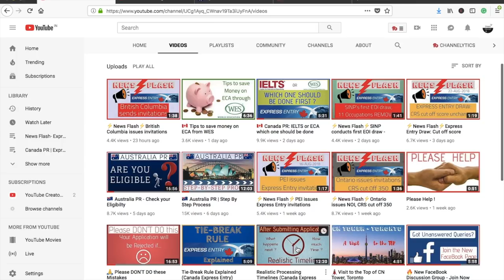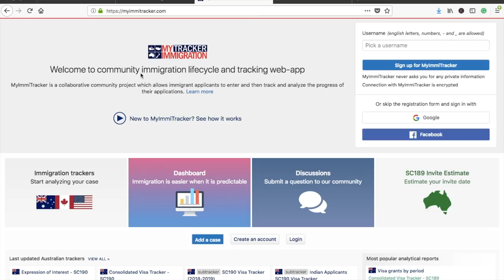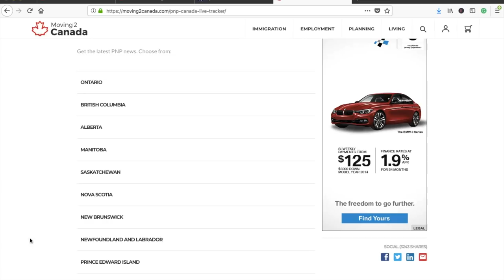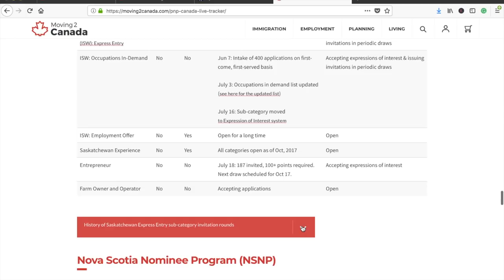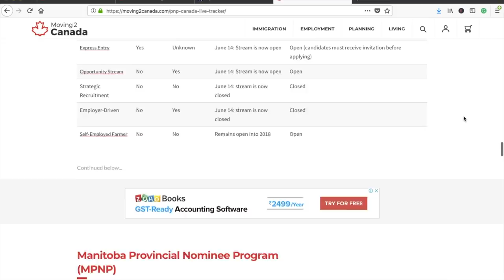🇨🇦 Track all PNP updates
Video guide to check realistic timelines: